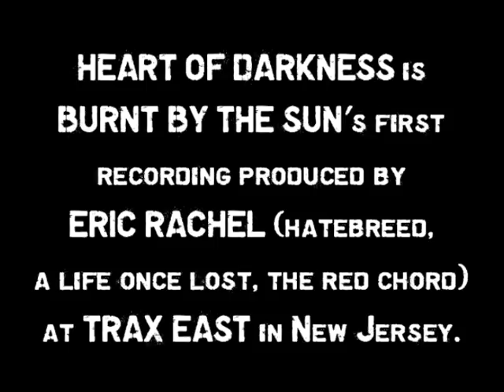BURNT BY THE SUN - "Heart of Darkness" Web Episode #3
BURNT BY THE SUN - Webisode #3 from the making of 'Heart of Darkness'

Available now on CD/Digital via Relapse Records.